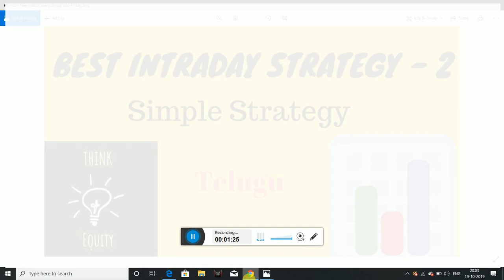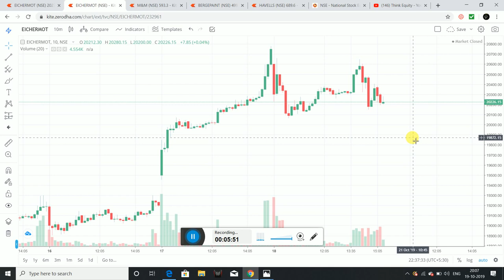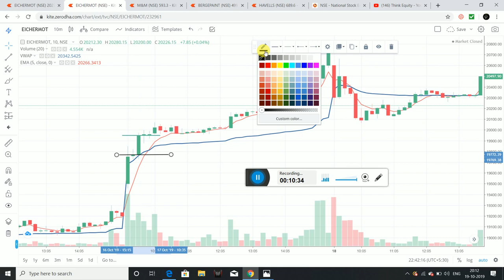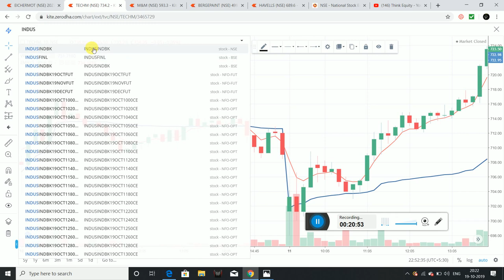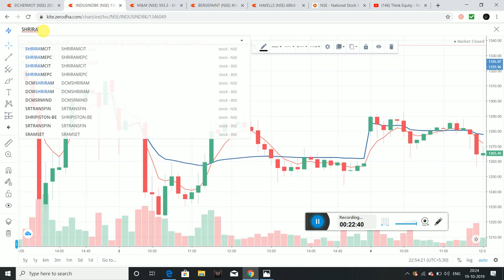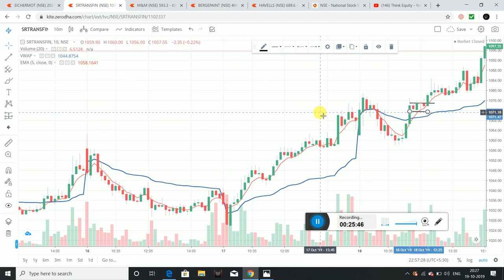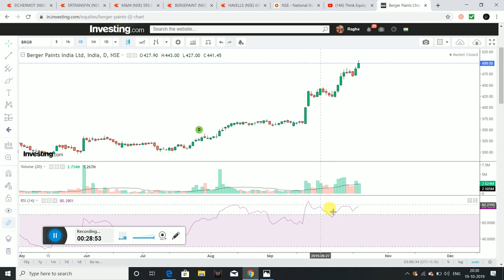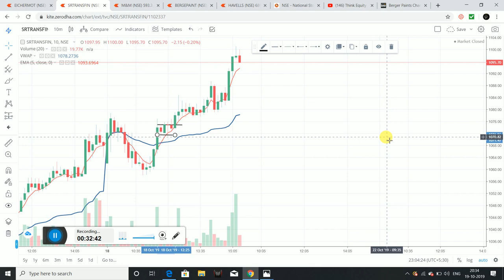Intraday Trading- Best Intraday Trading Strategy -2 - Intraday Trading Telugu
Hello friends, I had discussed a very important intraday strategy with various examples, Please watch the video for more videos.

1. The Dhandho Investor
2. Common Stocks and Uncommon Profits
3. One Up on Wall Street
4. Learn to Earn
5. The Unusual Billionaires
6. Reminiscence of a stock operator

Technical Analysis Books:
1. how to make money trading with charts
2. Technical Analysis and Stock market profits

Some Self-help books I recommend to read:
1. Power of your Sub- Conscious Mind
2. Think and Grow Rich
3. The Steve Jobs Way
4. Ted Talks
5. Crush It
My Video gear:
1. Samsung Galaxy S8
2. Dell Laptop
3. Microphone
4. Gorilla Pod